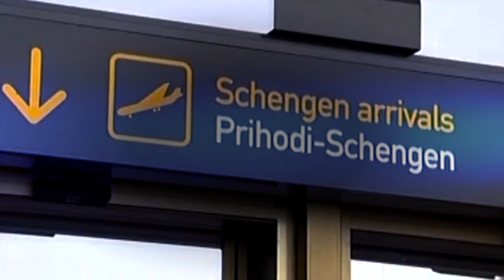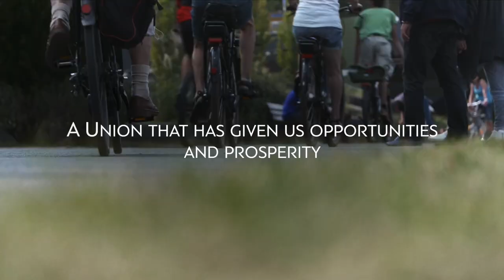European People’s Party - The beacon of Europe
Our vision has shaped our European way of life. Our values have guided us through calm and stormy seas. Our mission is to protect the interests of the people. To be the beacon that will lead Europe to a brighter future.

We are the largest political family in Europe.